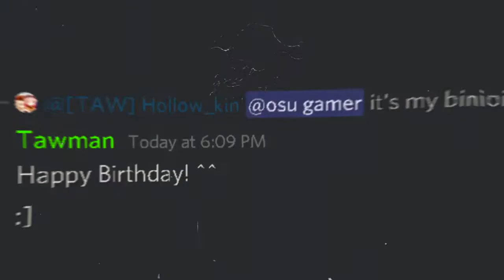Happy Birthday Hollow!